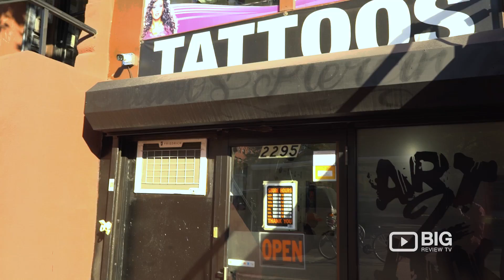Art 2 Ink a Tattoo Shops in New York offering Tattoo Art and Tattoo Designs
Art 2 Ink
2295 Adam Clayton Powell Blvd New York NY United States 10030

Welcome to Artist & Craftsman! All their tattoo artists do an amazing job. This tattoo shop offers Tattoo Art, body art, body tattoo, tattoo designs, and much more.